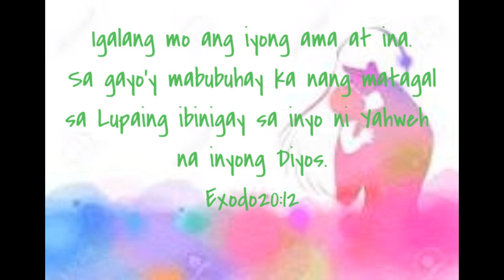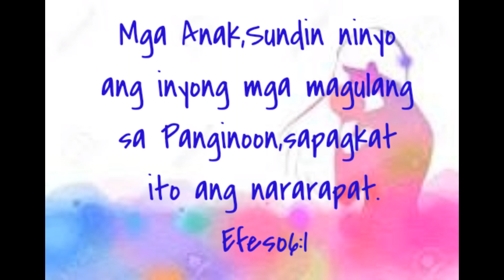HappyMothersday efeso6:1#wall fire city church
Ang mga team nanay na wall fire city church at sa mga nanay ng family.

Habang kasama nyo pa ang mga nanay nyo lagi nyo sasabhin na mahal nyo cla

Thanks po ...

Efeso6:1
Mga Anak sundin ninyo ang inyong mga magulang sa Panginoon,sapagkat ito ang nararapat.